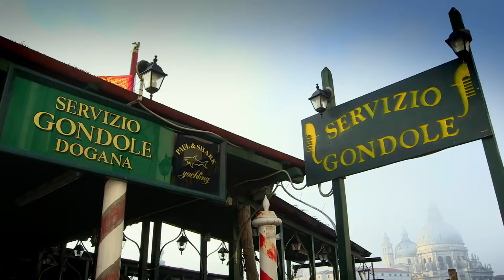Budget travel plan/guide to Venice ,Italy - noorisocial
Best place to visit, best place for honeymoon.